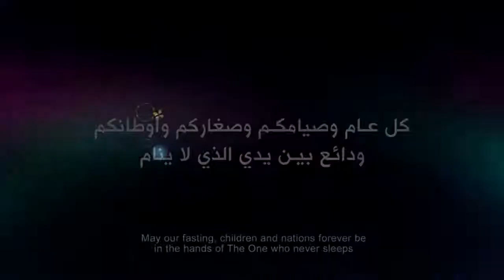mr. president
romadan